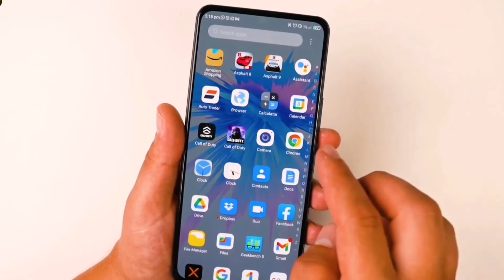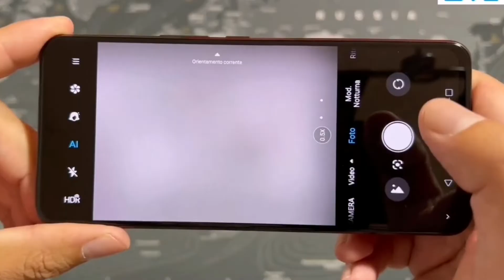أفضل كاميرا سيلفي تحت الشاشة ZTE Axon 30S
أهم ما يميز الهاتف الذكي ZTE Axon 30S هو وضع الكاميرا الأمامية أسفل الشاشة ، مما يعني أن الهاتف لا يحتوي على أي نوع من النوتش أو الفتحات الموجودة أعلى الشاشة المعتادة التي تضم الكاميرا، وليست الكاميرا فقط هي المميز للهاتف ، بل قامت الشركة أيضًا بوضع قارئ بصمات الأصابع أسفل الشاشة.

يتميز هاتف ZTE Axon 30S بشاشة قياس 6.9 بوصة، نوع AMOLED، بجودة عرض HD+ توفر دقة شاشة تبلغ 2460 × 1080 بكسل ومجموعة ألوان DCI-P3 ومعدل تحديث يبلغ 120 هرتز. و يتم تشغيل الهاتف بمعالج شركة كوالكوم الأمريكية نوع Snapdragon 870.

يحتوي هاتف ZTE Axon 30S على كاميرا رباعية خلفية ، تأتي الكاميرا الرئيسية بدقة 64 ميجابكسل ، ومستشعر بزاوية عريضة ultrawide بدقة 8 ميجابكسل ، وعدسة ماكرو بدقة 5 ميجابكسل ، ومستشعر عمق بدقة 2 ميجابكسل. كما توجد كاميرا أمامية بدقة 16 ميجابكسل لالتقاط صور سيلفي ومكالمات فيديو

يعمل الهاتف ZTE Axon 30S بنظام التشغيل Android 12 وبواجهة مستخدم MyOS المخصصة للشركة ، ويحزم الهاتف الذكي بطارية قوية تبلغ سعتها 4200 مللي أمبير في الساعة ويدعم الشحن السريع بقوة 55 وات
يأتي هاتف ZTE Axon 30S الذي تم إطلاقه حديثًا في إصدارين مختلفين من حيث الذاكرة - الأول بسعة ذاكرة وصول عشوائي رام تقدر ب 8 جيجابايت مع سعة تخزين داخلية تبلغ 128 جيجابايت بتكلفة حوالي 237 دولارًا أمريكيًا (ما يعادل 4700 جنيه مصري) ،والثاني بسعة 12 جيجابايت من ذاكرة الوصول العشوائي رام مع 256 جيجابايت من سعة التخزين الداخلية بسعر حوالي 307 دولار أمريكي (أي حوالي 6000 جنيه مصري)